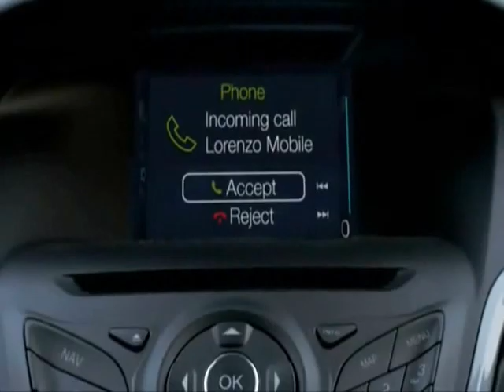Maidstone Taxi www airportpluscity com